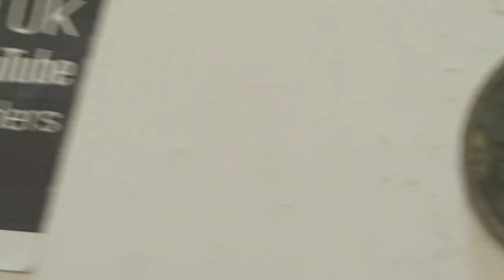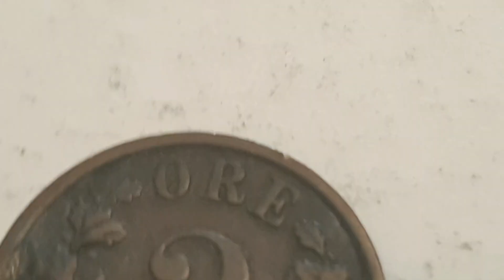Norway 1877 2 Ore Coin Oscar II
Norway
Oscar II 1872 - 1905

1877 - 2 Ore - Circulated
Bronze

Obverse designer or engraver - Adolph Alexander Weinman
Center - The Norwegian Lion in the Crowned coat of arms
Center Monogram - Ocr II - Splits between the Coat of Arms

Reverse designer or Engraver  -
Top - Ore
Surround of the coin - Tied Ribbon Wreath
Center - 2
Bottom 18 ⚒ 77  crossed hammer and pick

Edge - Smooth

Minted by - Royal Norwegian Mint, Den Kongelige Mynt, Kongsberg, Norway (1686-date)
Mintage - - Brilliant Uncirculated
Mintage - - Proof

Notes - Oscar II
Born - 21 January 1829 Stockholm Palace, Stockholm, Sweden
Died - 8 December 1907 (aged 78) Stockholm Palace, Stockholm, Sweden
Burial -19 December 1907 Riddarholm Church

King of Sweden
Reign -18 September 1872 – 8 December 1907
Coronation -12 May 1873
Predecessor - Charles XV
Successor - Gustaf V

King of Norway
Reign - 18 September 1872 – 26 October 1905
Coronation - 18 July 1873
Predecessor - Charles IV
Successor - Haakon VII